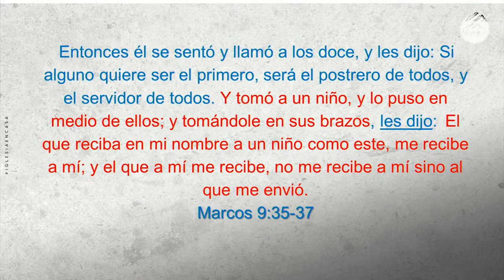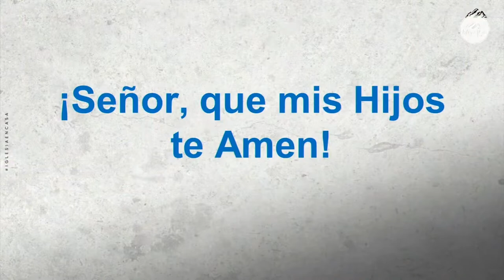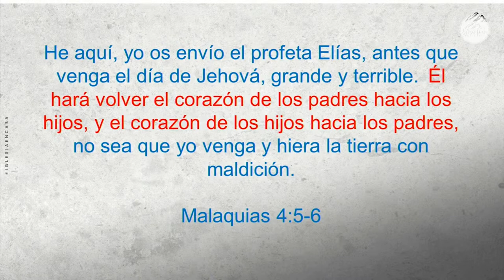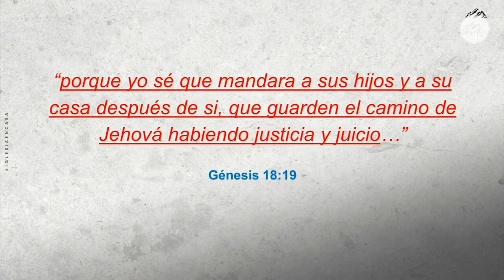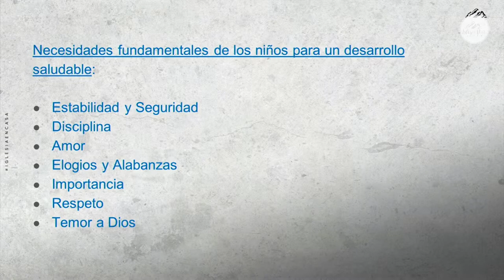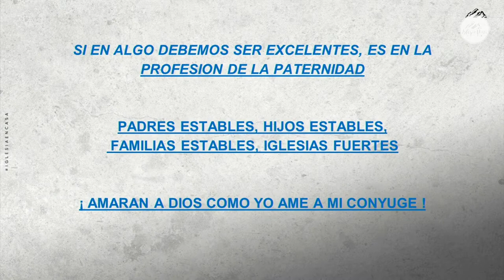Prédica "¡Señor, que mis hijos te amen!"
Prédica Yenny Flores I Miércoles 28 de Septiembre 2022